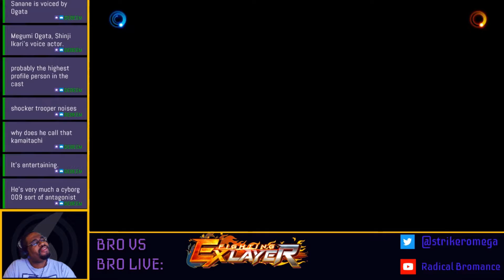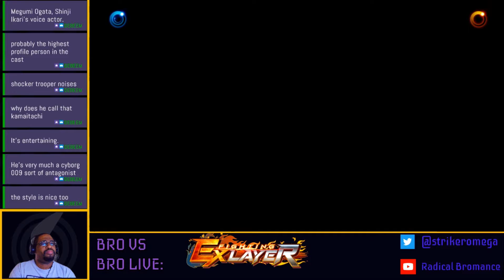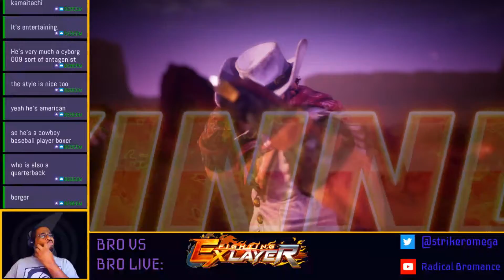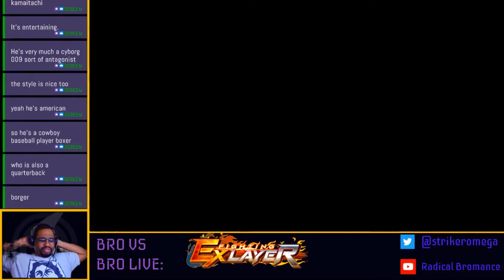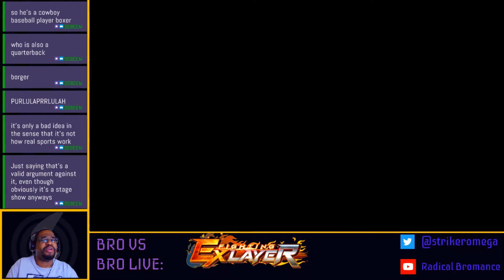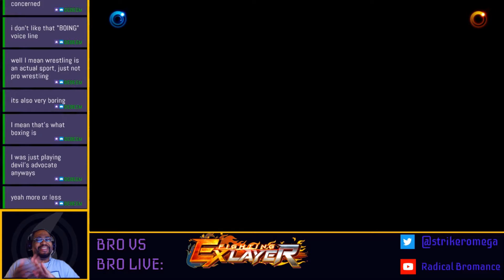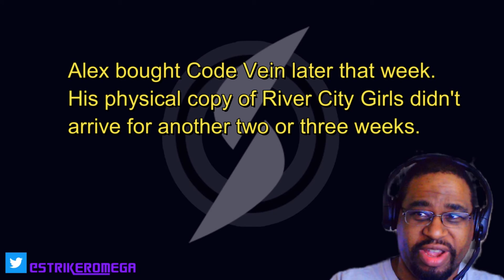Bro vs. Bro Live: FEXL Ep.4 - Better grapple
Empirical evidence supports this.

Today's fight card: Striker vs. Alex